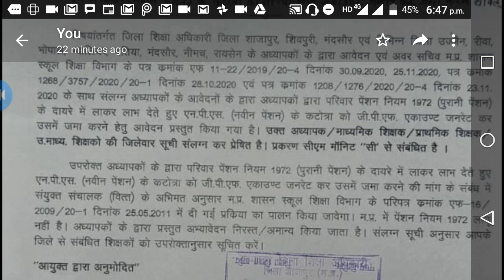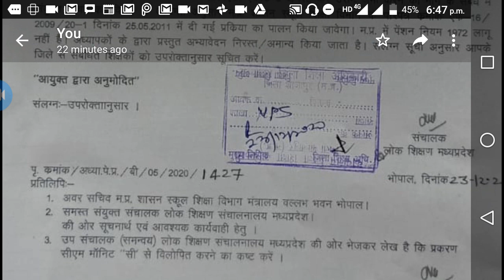NPS को GPF में मर्ज करने से सबंधित आदेश देखे।